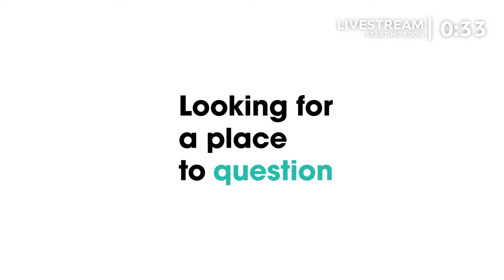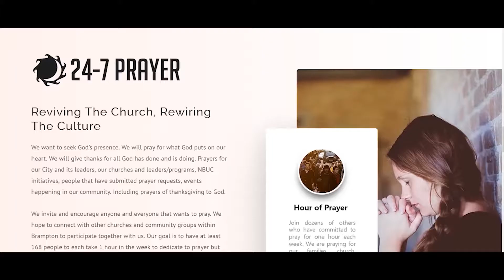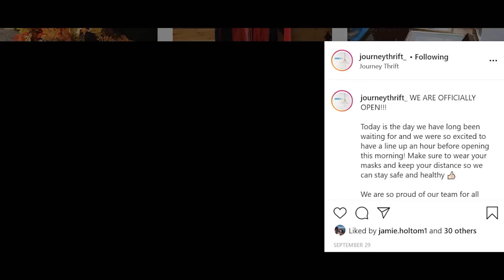Sunday Service: Good News - Hope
Advent is a time of preparation of our hearts and minds for the arrival of Jesus – the arrival of good news! The gospel is good news. The Christmas story is good news. We believe it is the right to share this story of good news that continues to change us and the world and to recognize our role as bearers of this good news!

The prophecy of Jesus long ago was the promise of HOPE. We see that in the words from Isaiah and it aligns with the need we all have as we enter into the Christmas season this year.